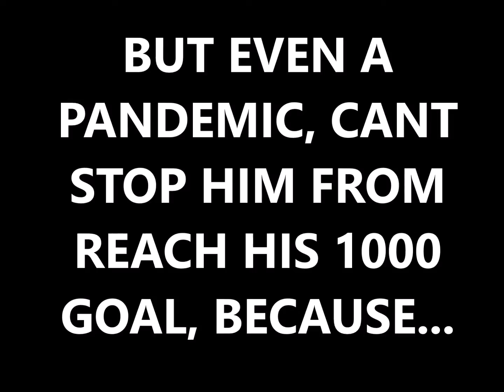CHOPO 2021 1